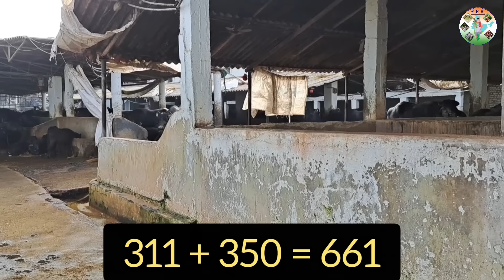700 Buffalo Dairy Farm Tour - इतनी भैंसे देख ताज़्जुब खा गया ... 🙃 Buffalo Farming in India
700 Buffalo Dairy Farm Tour - इतनी भैंसे देख ताज़्जुब खा गया ... 🙃 Buffalo Farming in India